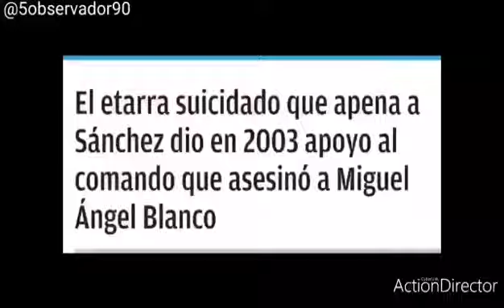ESTOS SON LOS AMIGOS DEL PSOE